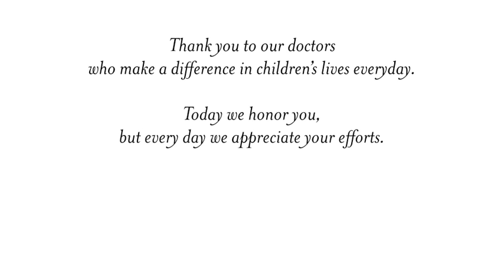Doctors Day 2015